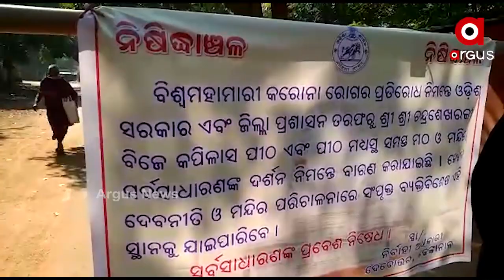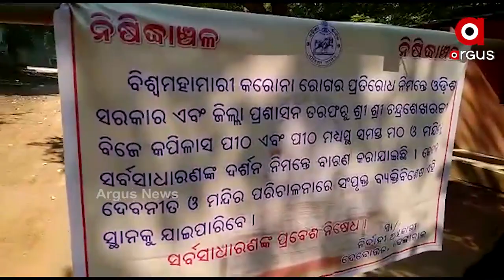ପବିତ୍ର କାର୍ତ୍ତିକ ପୂର୍ଣ୍ଣିମାରେ ଜନଶୂନ୍ୟ କପିଳାସ ଶୈବ ପୀଠ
କୋରୋନା କଟକଣା ପାଇଁ ପବିତ୍ର କାର୍ତ୍ତିକ ପୂର୍ଣ୍ଣିମାରେ ଜନଶୂନ୍ୟ କପିଳାସ ଶୈବ ପୀଠ । ସଂପୂର୍ଣ୍ଣ ମନ୍ଦିର ପରିସରରେ ୧୪୪ ଧାରା ଲାଗୁ କରାଯାଇଛି । ନିରାଡମ୍ବରଭାବେ ସମସ୍ତ ରୀତିନୀତି ପାଳନ କରାଯାଉଛି.